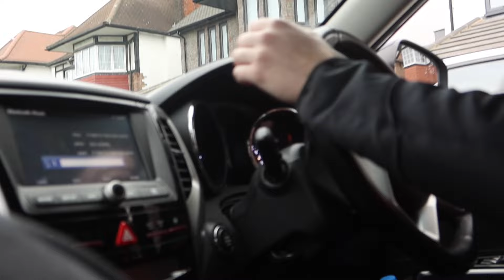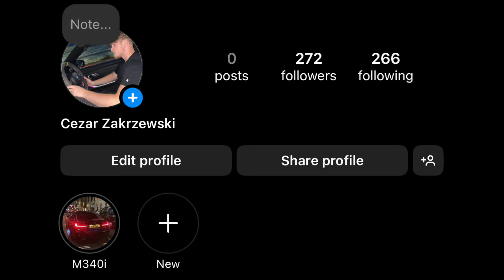POSTMAN DELIVERS DAMAGE PARCEL PRANK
DELIVERING DAMAGE PARCELS TO PEOPLE.